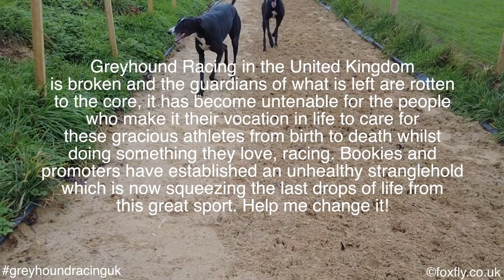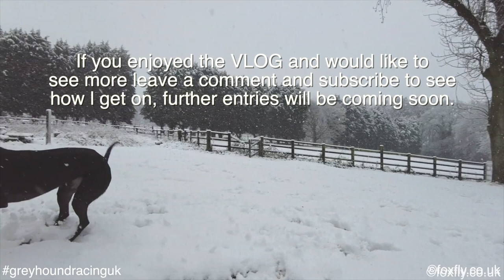UK greyhound racing - THE TRUTH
This is the first edition of the new FoxFly VLOG, in this episode i speak about the personal struggles i've had in trying to get my greyhounds onto the race track but we will also cover many other subjects so stay tuned and thank you for subscribing.